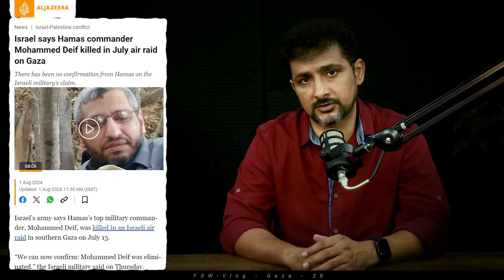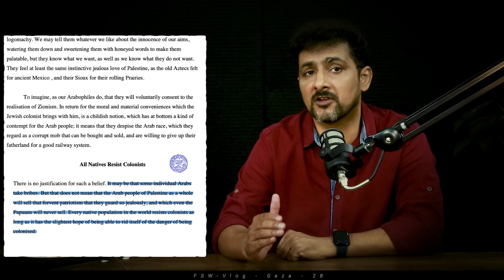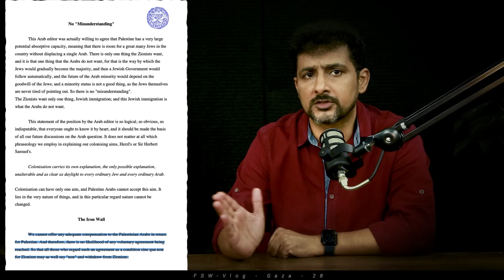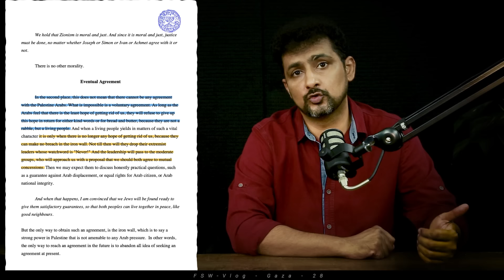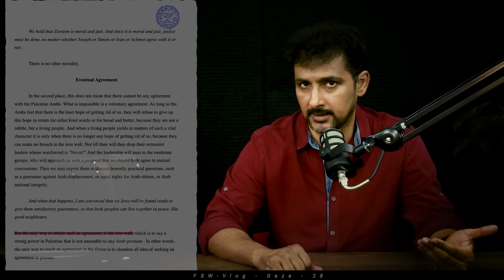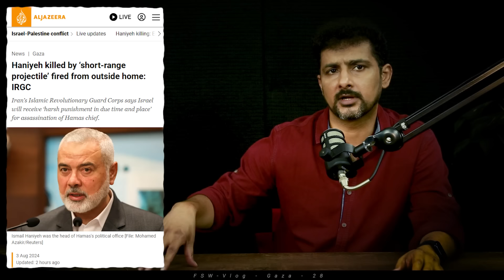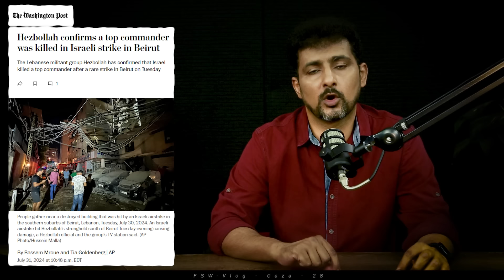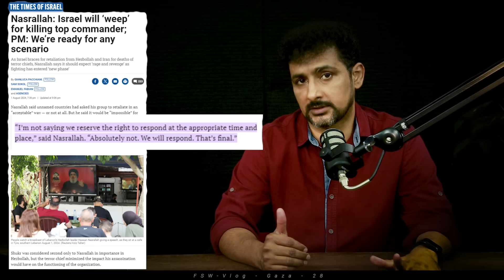Gaza Israel Conflict 28 | How Iran and Israel will respond to each other? | Faisal Warraich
★ ☆ Films you must watch before you die